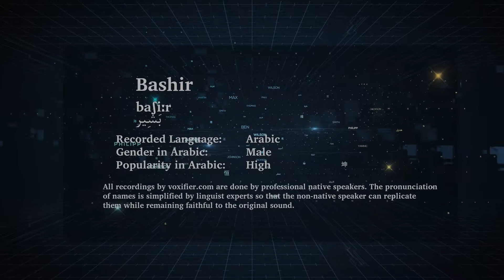How to Pronunce Bashir (بشير) in Arabic - Voxifier.com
This is the Arabic pronunciation, gender, and phonetics recording of the name Bashir (بشير). The same name may exist in other languages with different pronunciations.